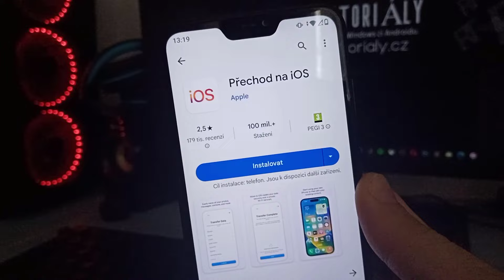Jak přenést data z androidu do iPhone - Přechod z android na iOS (iPhone)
Jak přenést data z androidu do iPhone - Jak přehrát fotky z Androidu do Apple?

V tomto video návodu si ukážeme, jak přenést data z androidu do iPhone.